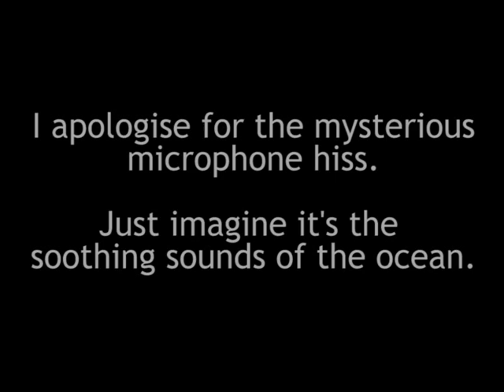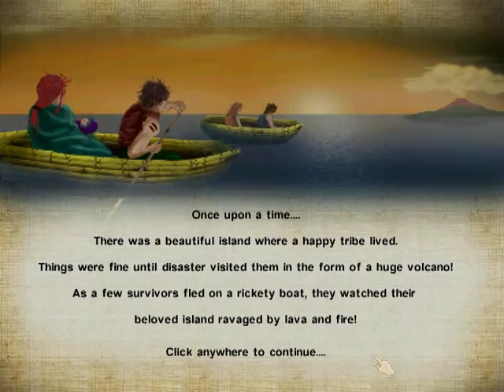Let's Play Virtual Villagers: A New Home (Badly) #1 - Familiarity Breeds Contempt In La-La Land